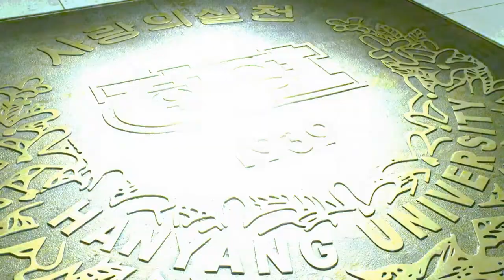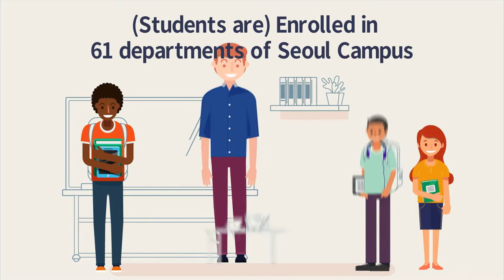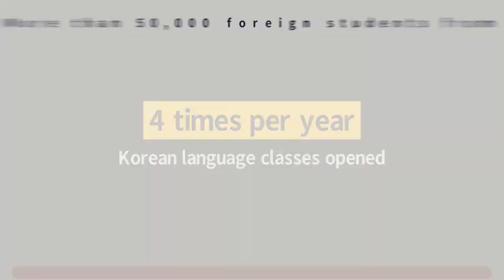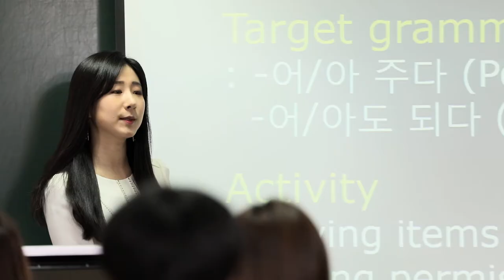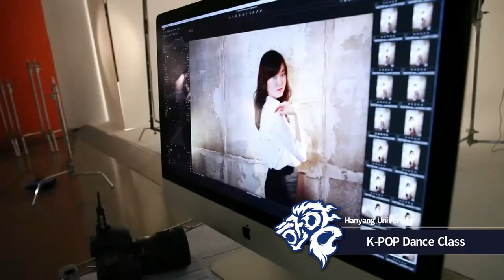Hanyang University Korean Language Programme Promoting Video ENG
Hanyang University#Korean Language Programme#Learning Korean#Hanyang#Korea